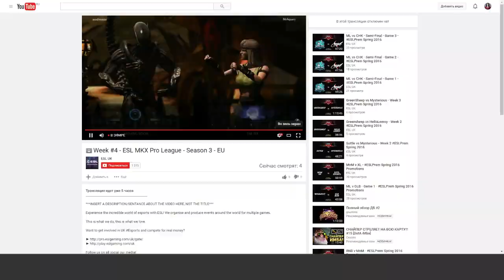STB MrAquary vs Asodimazze - ESL MKX Pro League Week #4 Europe - S3 - Quarterfinal